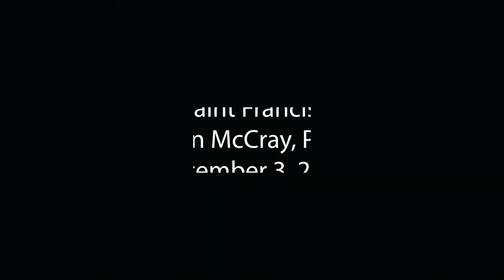Memorial of Saint Francis Xavier, Priest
Saint Mary Parish
Evanston, IL
Fr. Kevin McCray, Presider